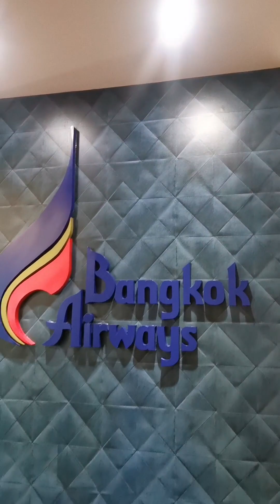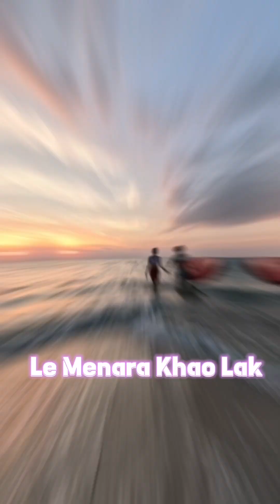เครื่องลงภูเก็ต ถ้าจะให้เด็ด ต้องไปต่อพังงา คลื่นลมจะโซเซ แต่ทะเลไม่เคยเทใคร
ถ้าเธอว์ อยากได้ความสนุก สดใส สบายใจ ให้ไปพัก ที่ริมทะเล รอดูเต็มๆรายการ แชมพ์ จัดไป พฤหัส 7/12 เจอกัน ช่อง PPTV HD 36 💕🏝️🐳

ติดตาม ViEW ช่องทางอื่นๆได้เลย
FB : พงศ์ชนก ViEW กันกลับ
ขอบคุณเพื่อนๆทุกคนที่ติดตามนะคะ